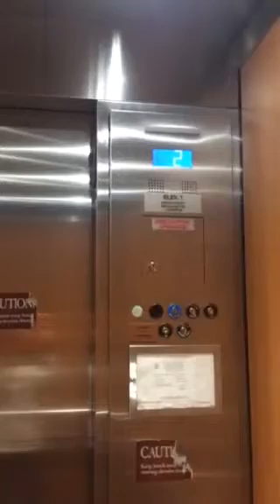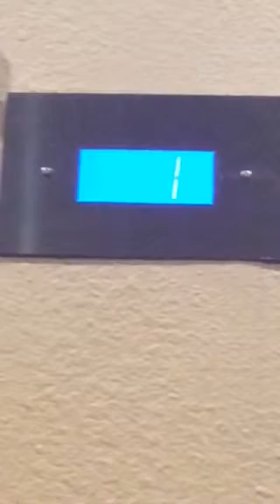The New Otis Elevator at the Play Place/Great Wolf Lodge New England Fitchburg MA